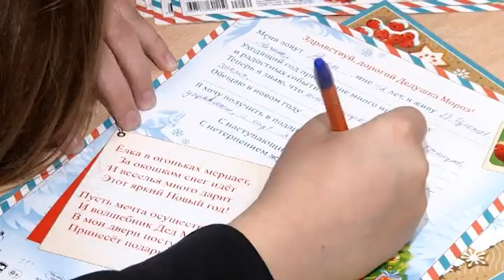Акция "Стань Дедом Морозом" продолжается